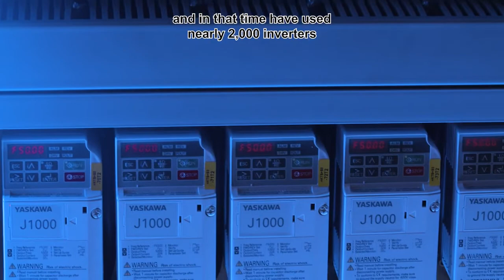Yaskawa & Wöhrmann | Centre de logistique et transport pour l’industrie des œufs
Les variateurs de fréquence J1000 assurent de manière fiable et efficace le transport sécurisé des marchandises fragiles.